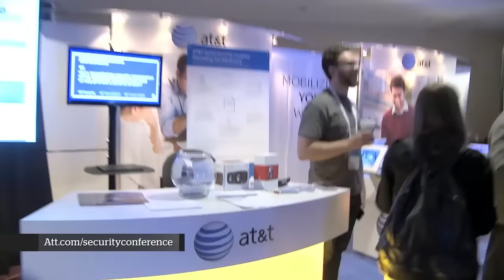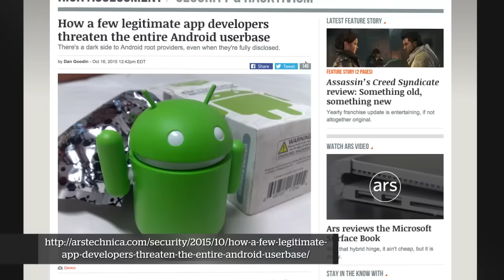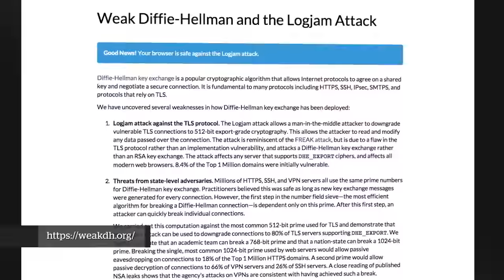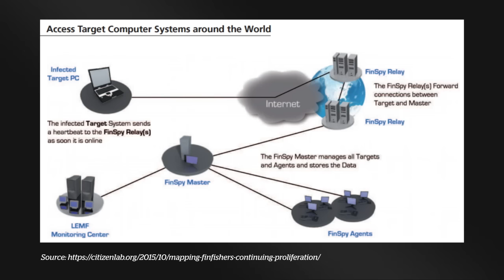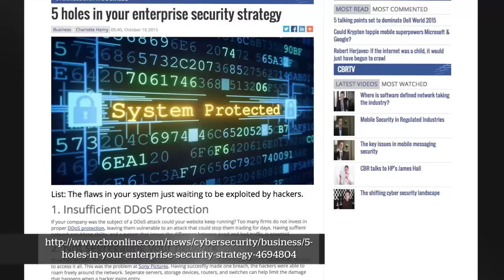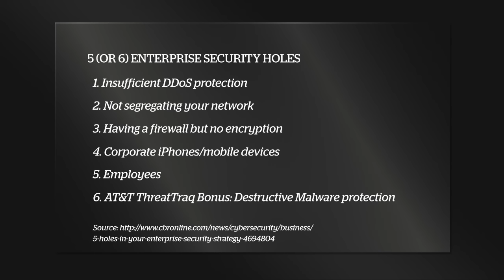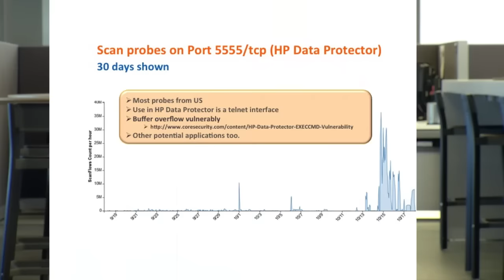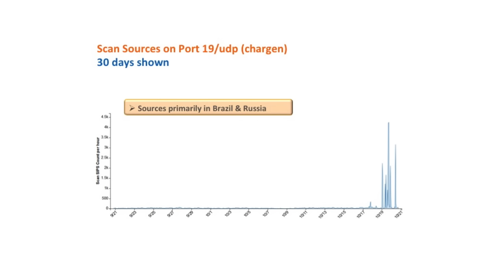It doesn’t take a $10 billion budget to break these things - AT&T ThreatTraq #165 (Full Show)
Discussion Topics

01:02 - AT&T Cybersecurity Conference replay

03:43 - SANS Securing the Human: SANS Securing the HumanNational Cyber Security Awareness Month

06:12 - Ars Technica: How a few legitimate app developers threaten the entire Android userbase

12:44 - The Register: Let's talk about that NSA Diffie-Hellman crack

19:05 - Citizen Lab: Pay No Attention to the Server Behind the Proxy: Mapping FinFisher’s Continuing Proliferation

24:38 - Computer Business Review: 5 holes in your enterprise security strategy

34:35 - Modwifi: Advanced Wi-Fi Attacks Using Commodity Hardware

39:50 - Internet Weather Report

Ports of Interest 5555/tcp, 23/tcp, 1900/udp, 19/udp

Originally recorded October 20th, 2015.

AT&T Data Security Analysts Brian Rexroad, Matt Keyser, John Hogoboom, and Jim Clausing discuss the week's top cyber security news, and share news on the current trends of malware, spam, and internet anomalies observed on the AT&T Network.